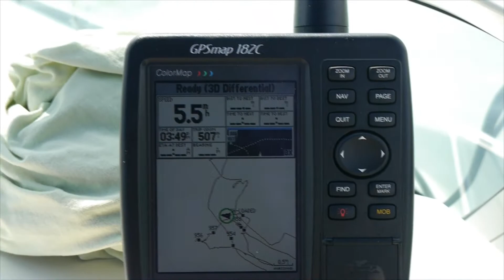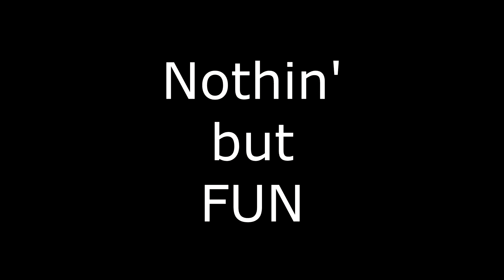Scalloping at Steinhatchee 2011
Scalloping in Steinhatchee in 2011. We got the bug to go again this year (2015), so I dug up some old video that I never edited and decided to post it so we can get psyched up.